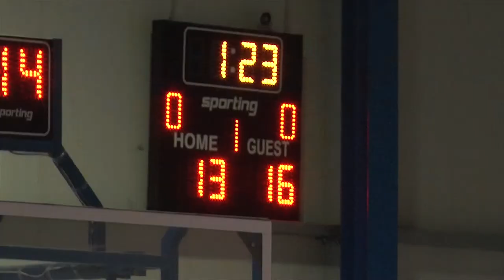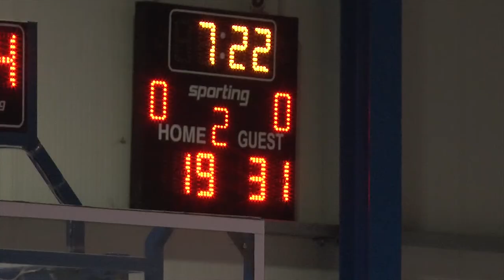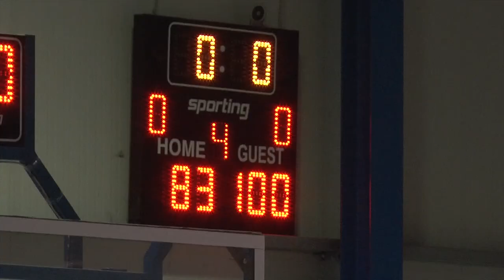Kamza Teuta 1 Mars 2019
Basketboll Kamza Teuta 1 Mars 2019